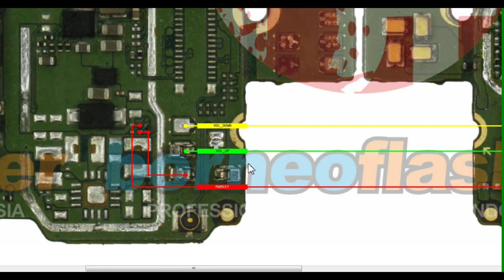Infinix hot 8 on off button jumper way solution | infinix hot 8 volume button jumper way solution